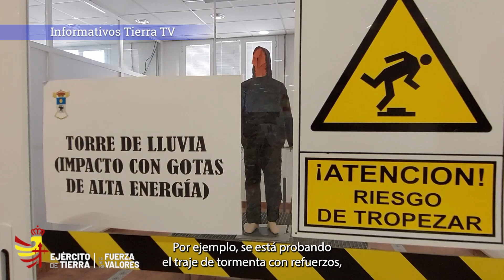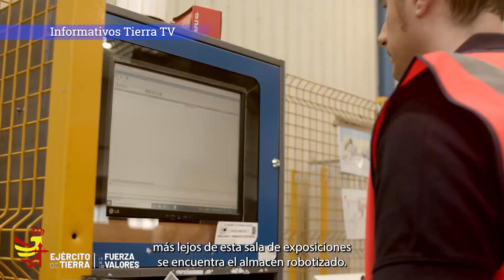¿Quieres saber más sobre el Parque y Centro de Abastecimiento de Material de Intendencia?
¿Quieres saber más sobre el Parque y Centro de Abastecimiento de Material de Intendencia? Si no viste el último Informativo no te pierdas este interesante reportaje...
El Parque suministra materiales como la uniformidad o equipos de protección NBQ, de campamento y acuartelamiento, para atender las necesidades de nuestros soldados, tanto aquí en territorio nacional, como cuando desplegamos en el exterior.
El PCAMI no solo proporcionan los materiales, sino que experimenta con los nuevos para mejorar la dotación de las unidades.